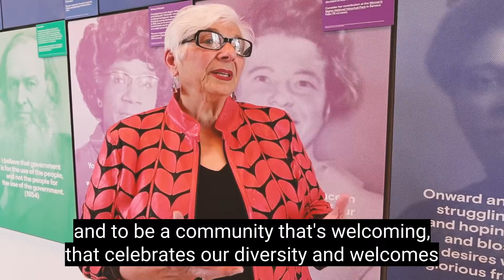Pride of Place Campaign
Melina Carnecelli explains why she is proud to Live in Auburn NY, Harriet Tubman's Chosen Home Town.